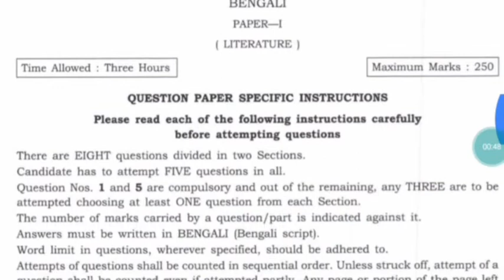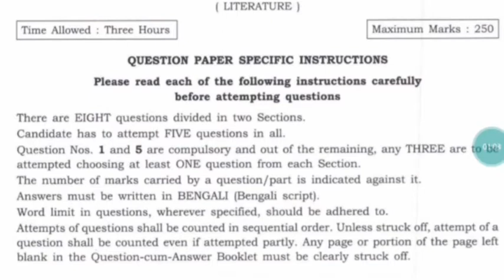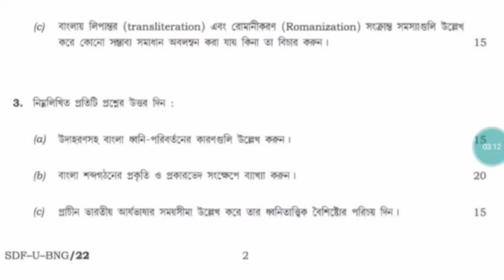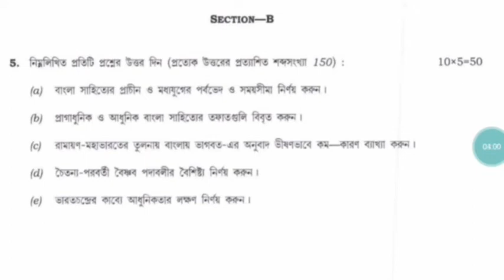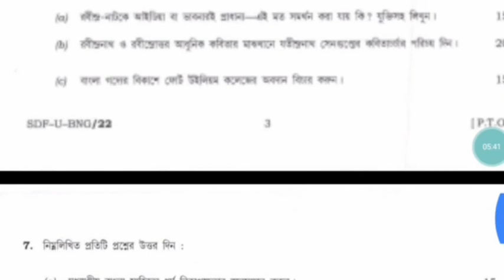UPSC | UPSC Bengali Optional Question 2019 Paper 1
UPSC Bengali Optional Question Paper 1| UPSC Bengali Question Paper 2019

UPSC Exam| UPSC CSE|UPSC কোন ভাষায় পরীক্ষা হয়| Which language you can use for UPSC|বাংলাতে হয় কিনা
Optional Bengali question.